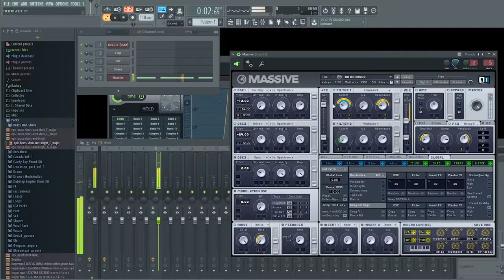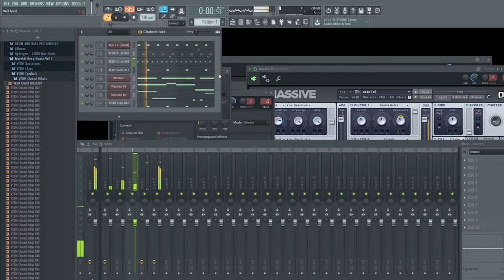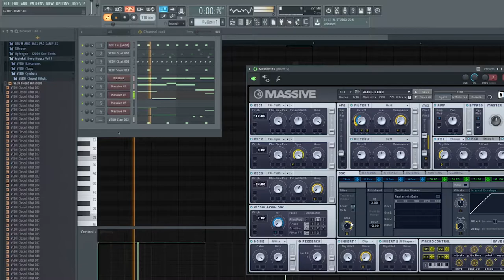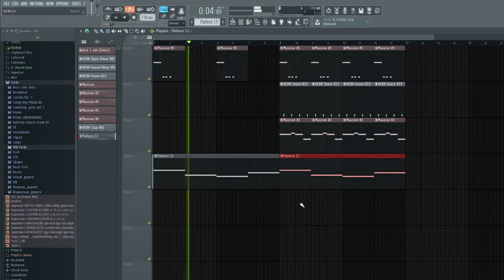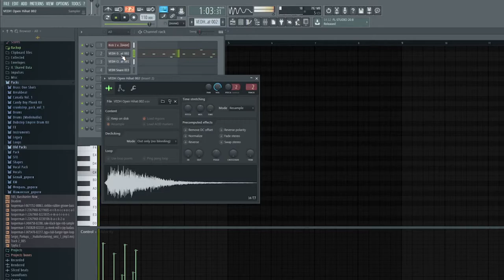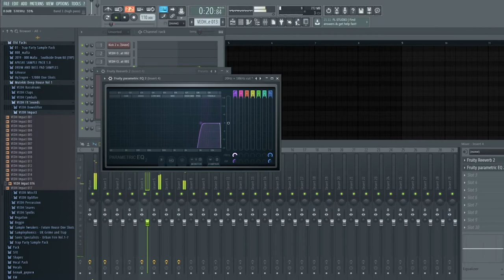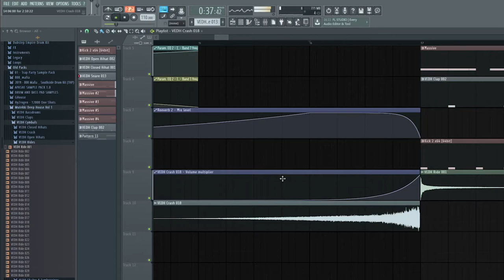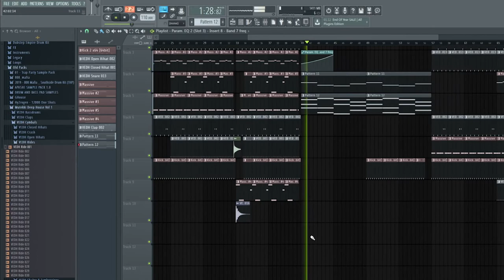Пишем MIDTEMPO | Процесс создания, без лишних слов | K'Masta - Dead City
Приветствую тебя, Грешник!!!
В этом видео я хочу показать тебе процесс создания того, что ты видишь в итоге ... если тебе интересен результат, то жди вечера, будет новый трек, либо досмотри до конца!